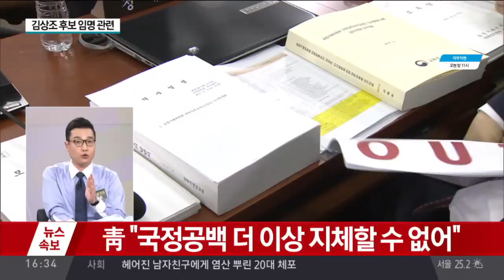‘블랙리스트 폭로’ 유진룡, 朴과 ‘첫 법정 대면’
원수는 외나무 다리에서 만난다고 하죠. 박 전 대통령의 “참 나쁜 사람” 발언과 문화계 블랙리스트를 폭로했던 유진룡 전 문화체육관광부 장관이 오늘 박 전 대통령의 재판 증인으로 나섰는데요. 먼저 유 전 장관 재판 출석 모습 보겠습니다.